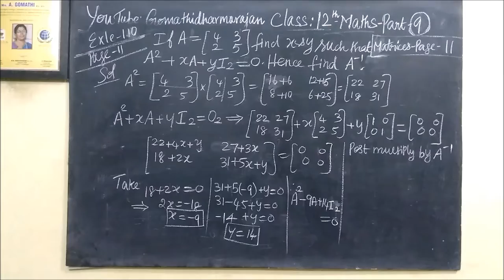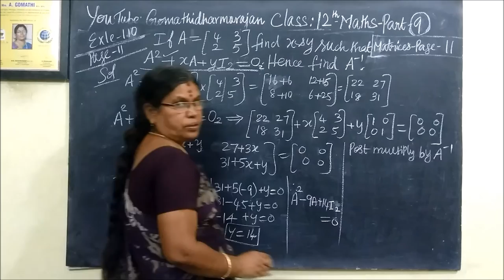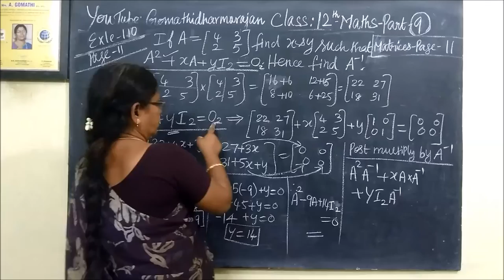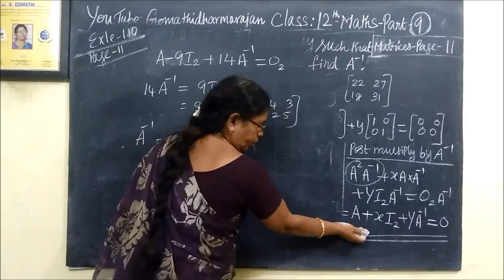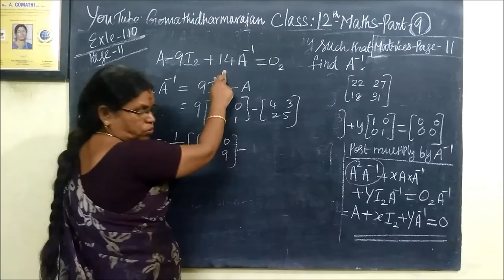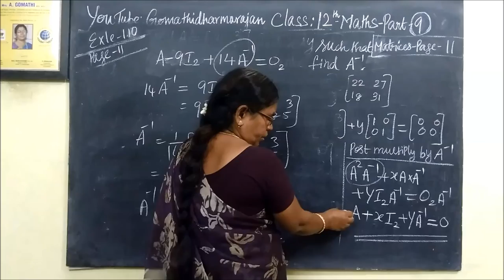TNSB 12thMaths [Part-9] Exles-1.10 TM-EM Matrices Gomathidharmarajan